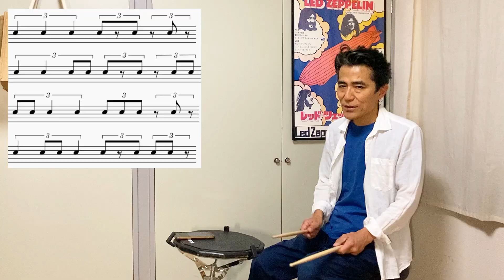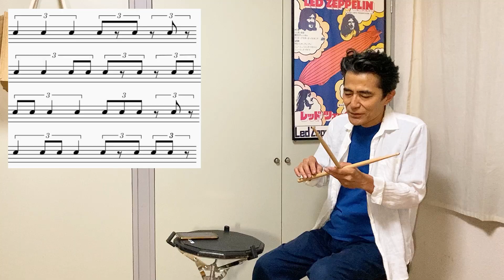2拍3連に慣れて自由に打つ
0:00　雑談
2:26　1分間レッスン
4:27　本題

サブチャンネル「セキセイインコのそら吉」